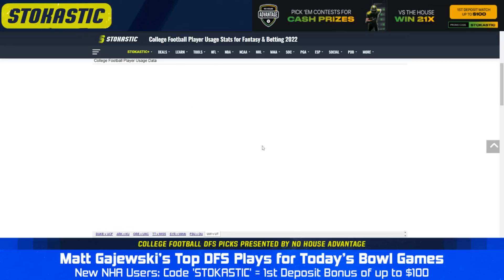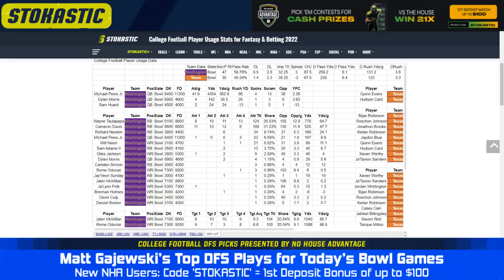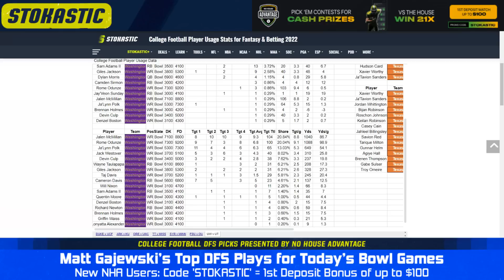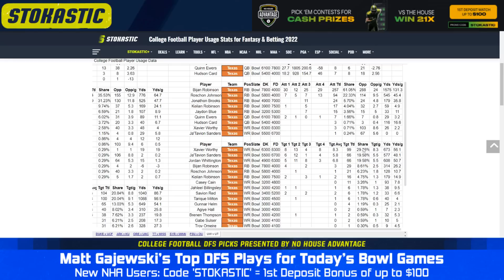CFB DFS Picks (Thursday 12/29/22) | Bowl Games 2022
The best CFB DFS picks today for Thursday's (12/29/22) College Football Bowl Games and top DraftKings and FanDuel NCAAF lineups using expert computer CFB DFS projections and game simulations.

💸 Get a FREE 2 Months of Stokastic+ Platinum AND a $1,000 risk-free bet when you register at BetMGM Sportsbook and make your first wager

🆓 Win a FREE month of Stokastic Platinum+ with the Stokastic Hall Of Fame Promo

📲 Click here to sign up for our Stokastic MVP program & a chance to win a FREE Year of Stokastic+ Platinum

📩 Get access to exclusive Stokastic promos, giveaways, and featured content for FREE by joining our daily newsletter